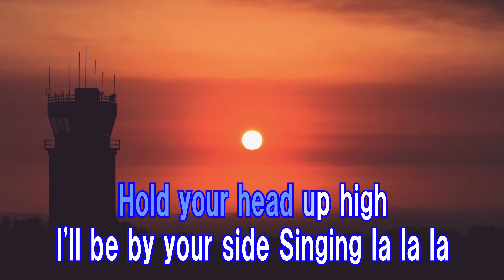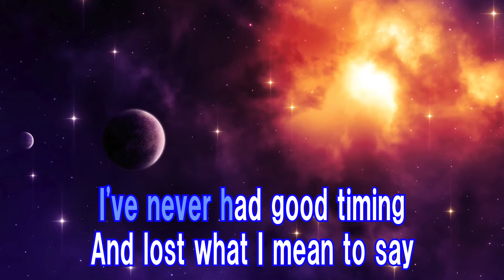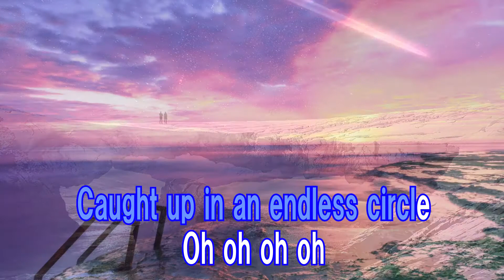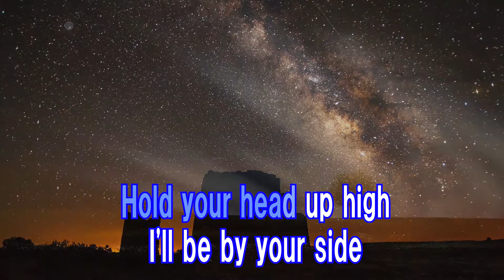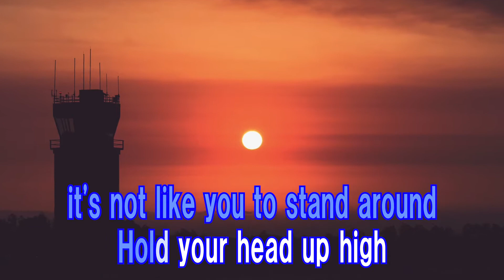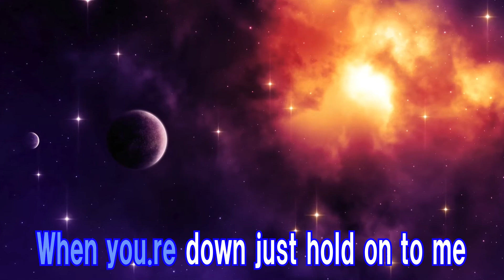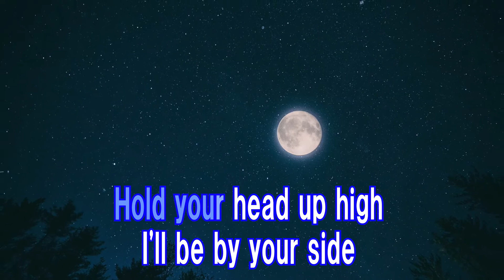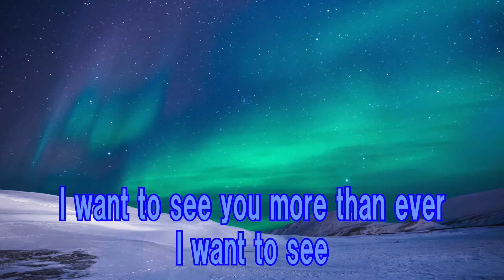By Your Side FIVE NEW OLD カラオケガイドあり